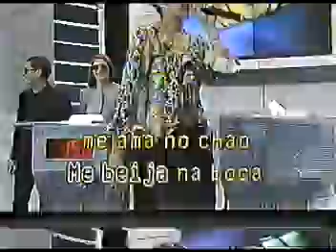LEILA BARROS EN KARAOKE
En el programa "Domingao Do Faustao" en el año 2000